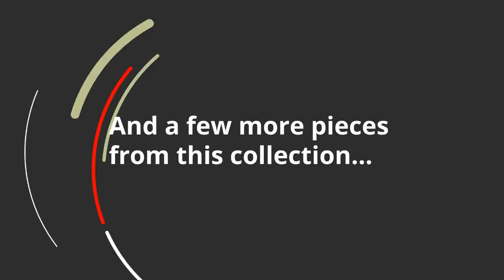Ashley Robert Medium Rug (R403102) | KEY Home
Get details about the Ashley Robert R403102.
Made of polypropylene/polyester
  Machine woven
  Rug pad recommended
  Imported
  Spot clean only